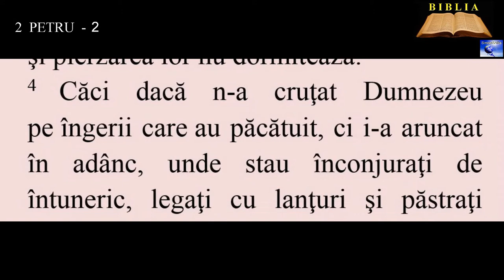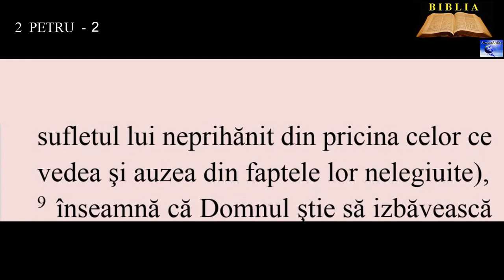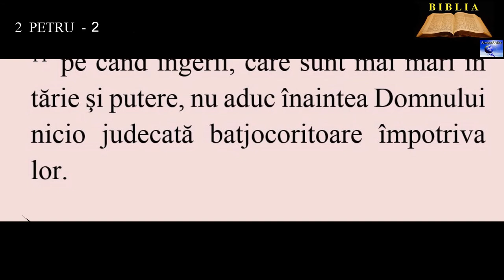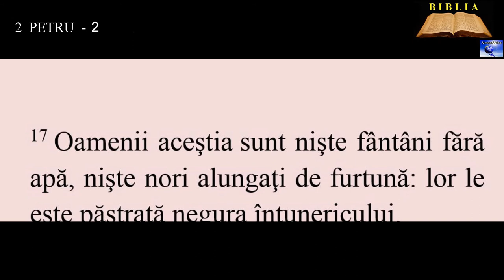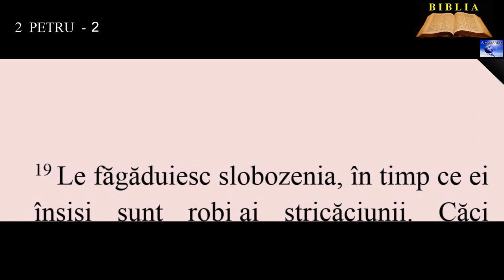2 PETRU 2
1. În norod s-au ridicat şi proroci mincinoşi, cum şi între voi vor fi învăţători mincinoşi, care vor strecura pe furiş erezii nimicitoare, se vor lepăda de Stăpânul care i-a răscumpărat şi vor face să cadă asupra lor o pierzare năprasnică.